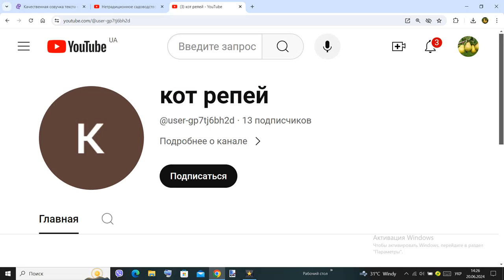Муравьи и кукуруза Тупой сам тупой Садоводство